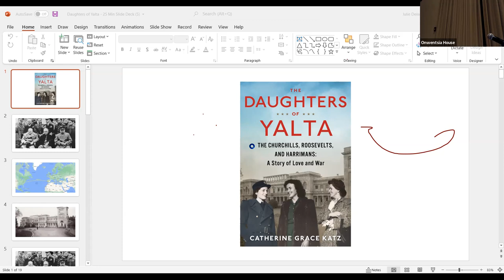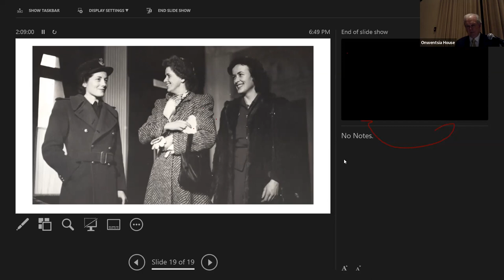SUNDAY FIRESIDE CHAT LECTURE SERIES - THE DAUGHTERS OF YALTA